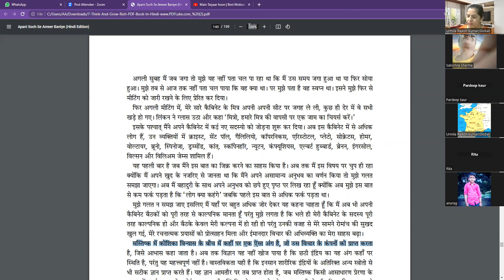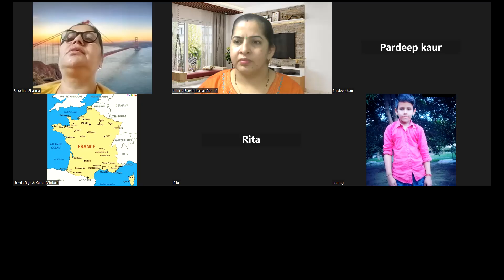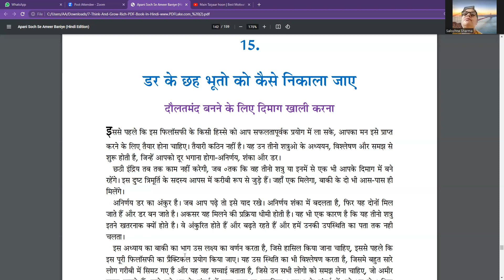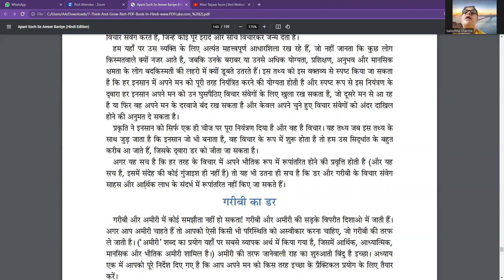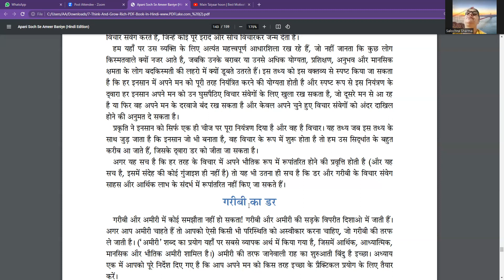सोचो और अमीर बन जाओ -छठी इंद्रिय- बुद्धिमत्ता के मंदिर का द्वार aur डर कȇछह भूतो को कȊसेिनकाला जाए